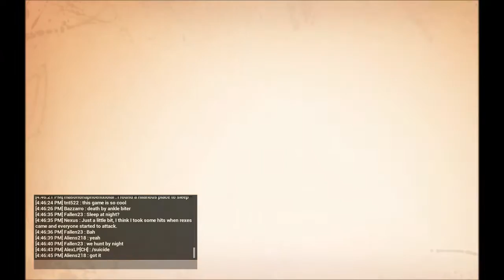TheIsle Gameplay: Killer Chicken and the Start of a Journey [Ep 1]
Killer chickens and angry raptors, what better a way to start an adventure? Welcome to The Isle, a currently very early access dinosaur survival game where .